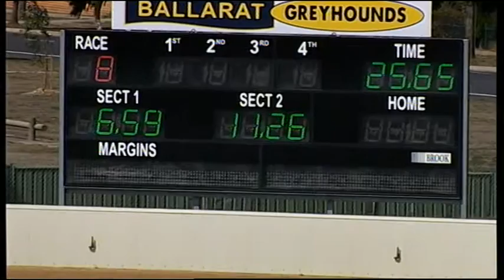BAL MON 14 MAR 16 R8